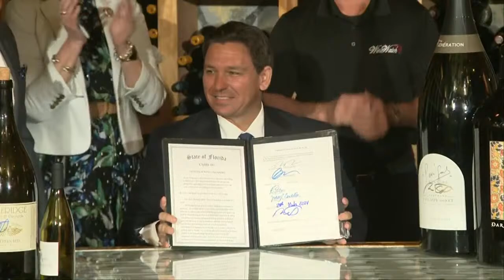Governor DeSantis signs legislation allowing sale of larger wine bottles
Governor Ron DeSantis speaks at an event in Fort Lauderdale where he signs a bill into law allowing the sale of larger bottles of wine, up to 15 liters, or almost four gallons.